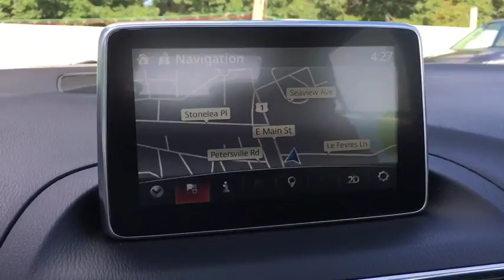2014 Mazda Mazda3 Westchester, The Bronx, White Plains, Port Chester, Yonkers, NY MU3234A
** 2.5 SPORT ENGINE ** HEATED LEATHER SEATS ** NAVIGATION ** BOSE SOUND SYSTEM ** BLINDSPOT MONITOR ** REAR PARKING CAMERA ** PADDLE SHIFTERS ** POWER SEATS ** 18 PREMIUM WHEELS ** REAR CROSS TRAFFIC ALERT ** ACTIVE DRIVING DISPLAY ** 7 COLOR TOUCHSCREEN ** KEYLESS ENTRY ** PUSH BUTTON START ** 1 YEAR COMPLIMENTARY OIL CHANGES WITH 24 HOURS ROADSIDE ASSISTANCE INCLUDED ** FULLY INSPECTED BY OUR TECHNICIANS ** WE PROVIDE ONE YEAR OF COMPLIMENTARY OIL CHANGES WITH YOUR PURCHASE ** br br** WE DO NOT HAVE ANY HIDDEN FEES OR ADDITIONAL CHARGES ASSOCIATED WITH OUR INTERNET SPECIALSbr** WHAT YOU SEE IS WHAT YOU GET ** br br** Mazda of New Rochelle is part of one of the largest auto dealer groups in the region. We can provide you with all the financing and servicing options you need ** br br brbr** We have access to hundreds more used cars, so if you're not sure this is what you're looking for, give us a call today and we will work to make your vehicle research process as easy as possible ** br br** This vehicle may be subject to an open safety recall. for current information on open recalls affecting this vehicle ** br br** INTERNET SPECIAL PRICE REFLECTS A DISCOUNT FOR TAKING SAME DAY DELIVERY.CUSTOMER MUST TAKE SAME DAY DELIVERY, NOT RESPONSIBLE FOR TYPOS &/OR DIFFERENCES ON OTHER WEB SITES **